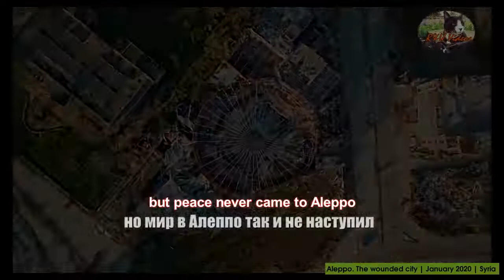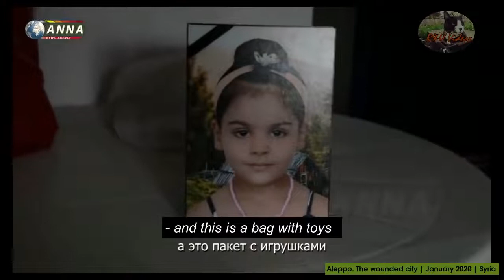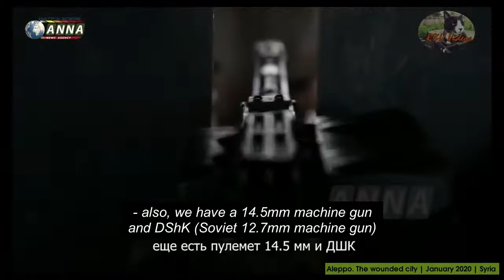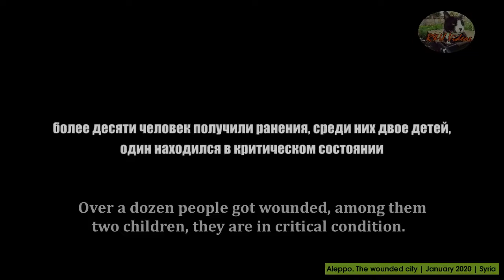Free Aleppo still under siege, Jan. 2020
Slow reconstruction happening in Aleppo, 3 years after liberation from western backed al Qaeda gangs, but Nusra/HTS jihadists are still making daily attacks on the western side, killing and wounding many. Short documentary from R&U videos, original post